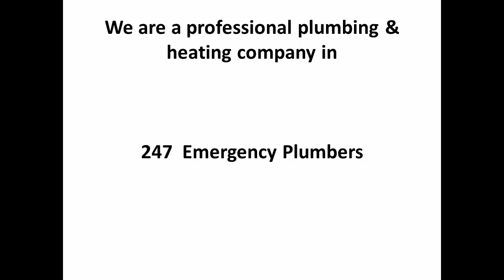Emergency Plumber in Inchicore - 247 Plumbers Inchicore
Welcome to Dublin Plumbing Services. We are a professional plumbing & heating company in Inchicore. At Dublin Plumbing Services we are open 24 7 and available 365 days a year.
We offer a full range of services including plumbing, heating, oil and gas boilers, pumps, gas, drains and electrics.

We have over 30 years experience in domestic and commercial repairs, maintenance, service, replacements, and installations.
We are R G I Registered.We service all Dublin City, County and Surrounding areas.

Please note that we do not charge for call out. We are covered for public and employers liability. All our work is quality assured. For payment we accept all major credit and debit cards

So if you are looking for a plumber today, call our team on 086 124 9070 or on 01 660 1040

Inchicore Plumber
Inchicore Plumbers
Plumbers Inchicore
Plumber Inchicore
Plumber in Inchicore
gas boilers Inchicore
gas boilers installations Inchicore
gas boiler repairs Inchicore
emergency plumbers Inchicore
emergency plumber Inchicore
heating services Inchicore